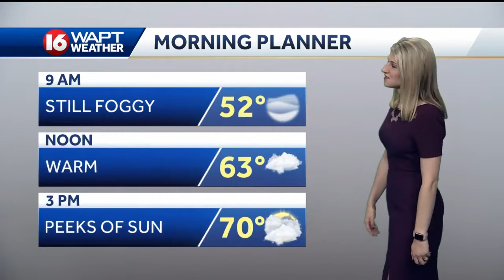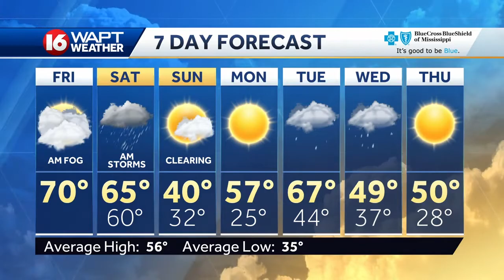Friday Weather Webcast